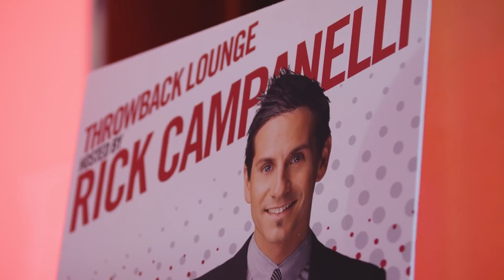Go Magazine / Up Close and Personal with Rick Campanelli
We interviewed Rick Campanelli about stepping outside of your comfort zone and building strong relationships for Go Magazine.

Go Magazine is a monthly digital publication from Gore Mutual that features fresh insights and outside-the-box perspectives from remarkable people.